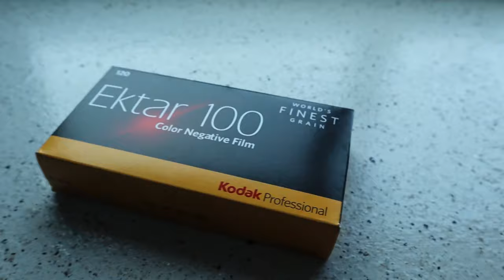Medium format film Photography | New Zealand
A planned flying visit to the capital meant I had an excuse to set off at another stupid hour, insomnia can work in your favour sometimes. An hour or so into the trip I pulled off the highway to grab a shot or two of the Ruahine mountain range in Central Hawke's Bay New Zealand. Bronica ETR-Si and a roll of Kodak Ektar 120 100 film.

I'm happily continuing my re-connection with film photography and in particular medium format film photography. Hope you enjoy.